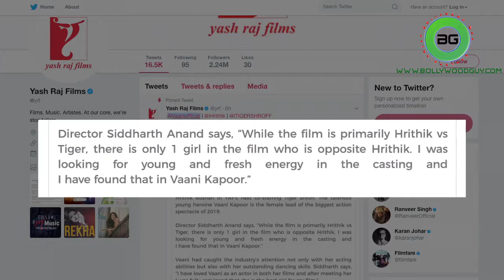Hrithik v/s Tiger: Vaani to ROMANCE Hrithik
Actress Vaani Kapoor will romance actor Hrithik Roshan in Yash Raj Films' (YRF) actioner co-starring Tiger Shroff. The director said that he loved Vaani as an actor in both her films -- "Shuddh desi Romance" and "Befikre". The-yet-untitled is set to release on January 25, 2019.